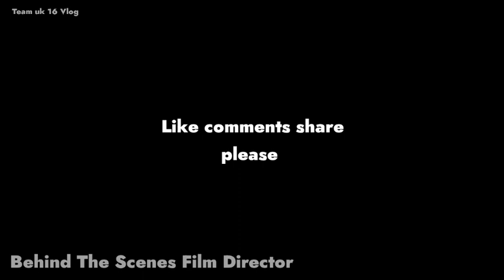Film Director Ki Shooting 🥳🥳 Esi shooting Kabhi Dekhi Na hogi😂😂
behind the scenes of Film Director video
viral video 😂
funny video
comedy video
making video
making of Film Director 🥳
film Director Trailer
film Director movie
Punjabi song making
film making
behind the scenes
film Director making